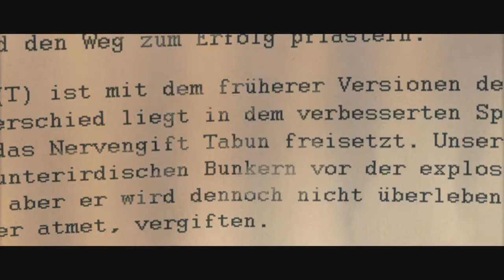Sniper Elite V2 Remastered - Exército Russo Parte 8 ( Gameplays )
No video de Hoje tivemos que enfrentar o Exército Russo , Оставьте лайк и присоединяйтесь к каналу .